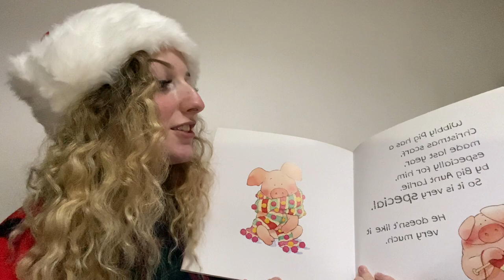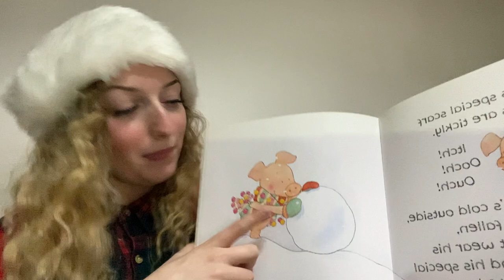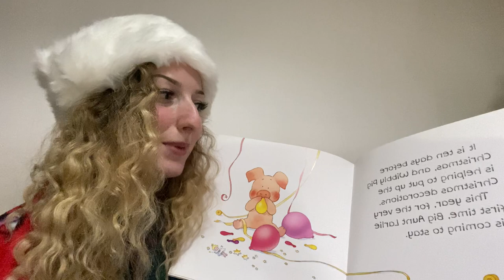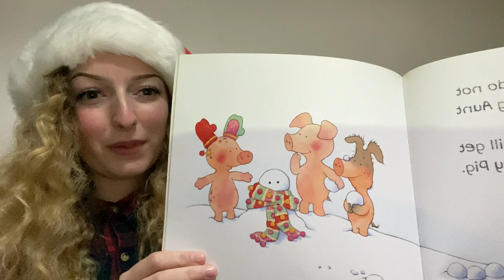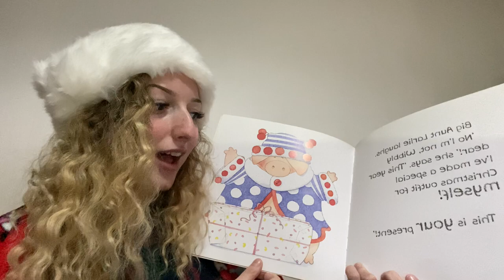Day Two: Neve's Christmas Story ‘Tickly Christmas Wibbly Pig’ by Mick Inkpen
🎄 Another Christmas Crackers - with only 9 days to go - this time listen as Neve reads to you Mick Inkpens Christmas Story ‘Tickly Christmas Wibbly Pig’. 🎄